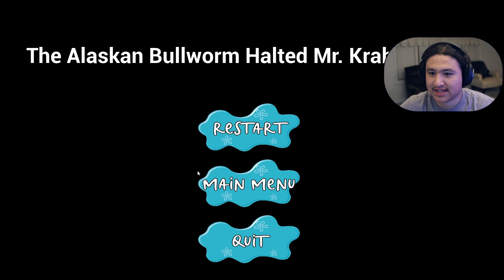MR KRABS COMMITS TAX EVASION!!!!!!! | SHORT RANDOM GAME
WELCOME TO SerGoTTo Gaming channel SIT BACK and ENJOY THE SHOW.
#1 gaming channel stayed tuned will be uploading gameplay from all types of games